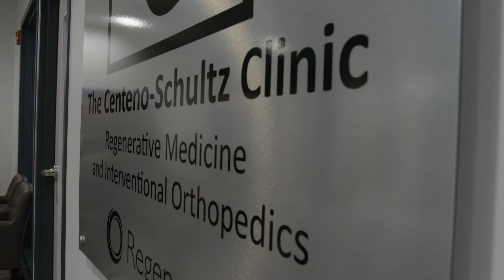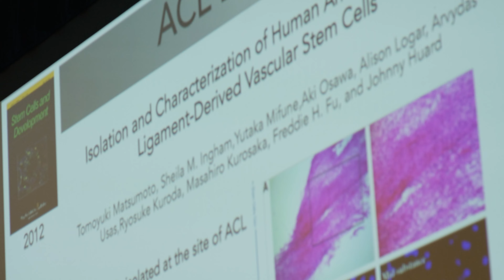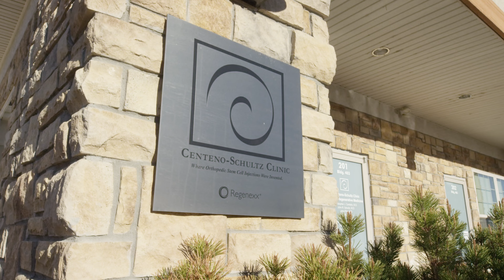Centeno Schultz Fellowship Program